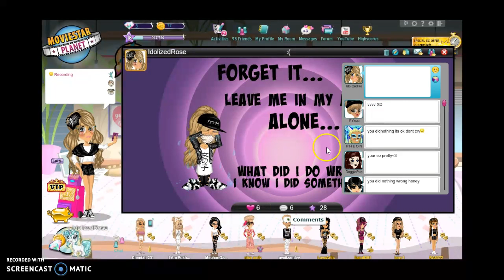Looking at cringe :)